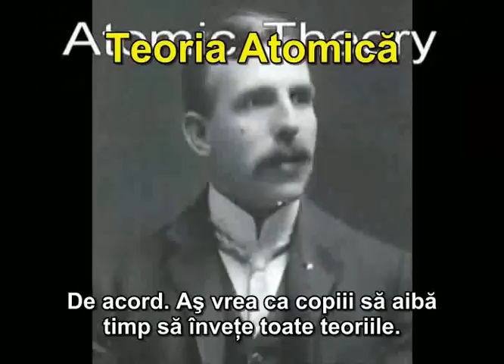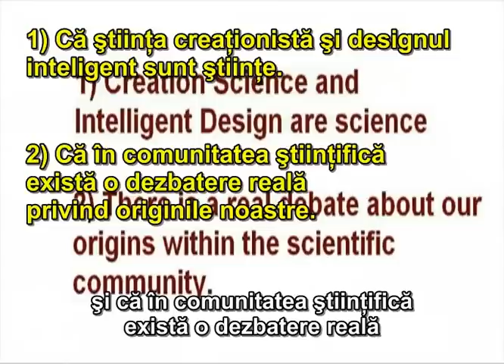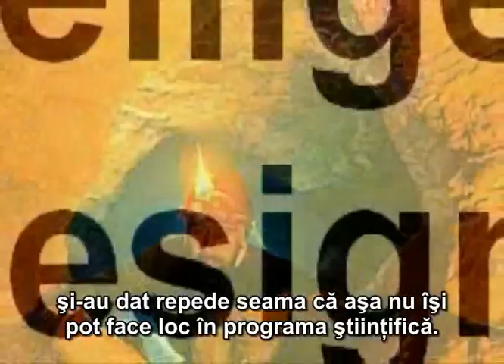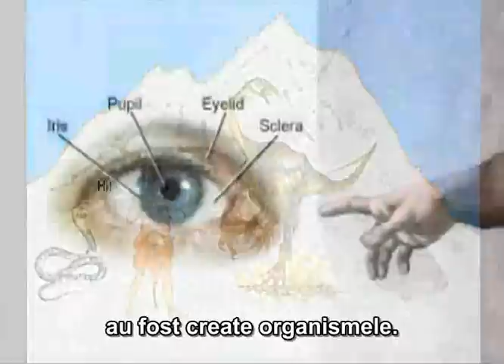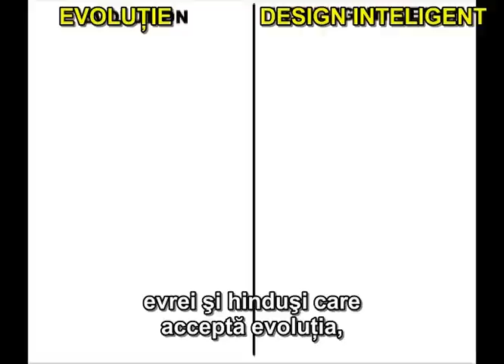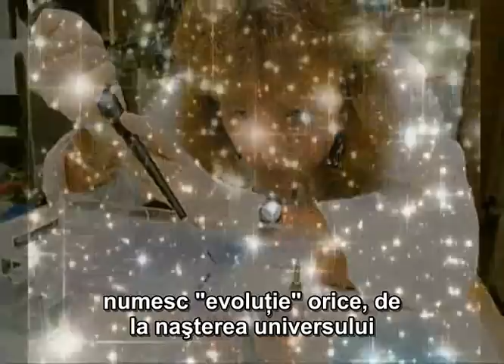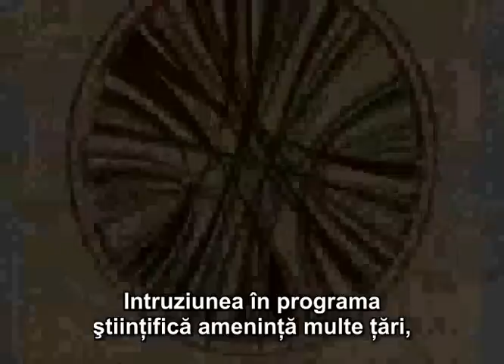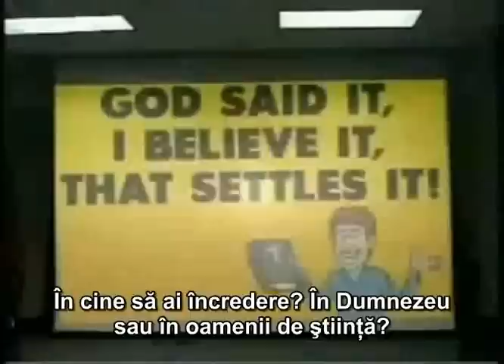11 - Creationismul "Stiintific" Pe Intelesul Tuturor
O analiza a creationismului "stiintific" si a designului inteligent in contextul introducerii acestora in programa scolara.

Creationismul si predarea perspectivelor diferite. Ce este designul inteligent. Ben Stein, Expelled. Creationismul si designul inteligent, inamici ai progresului stiintific.

Muzica: George Gershwin, Rapsodia Albastra